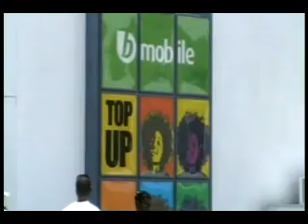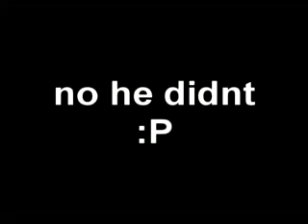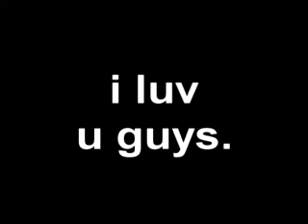S.O.S BBQue²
Our Annual Pilgrimage Caught On Film For The First Time In Modern History.